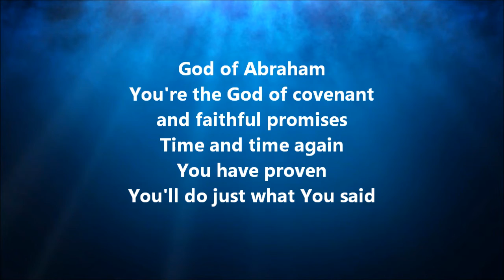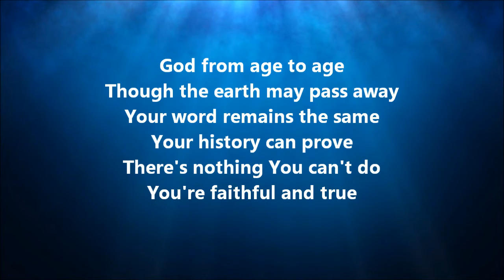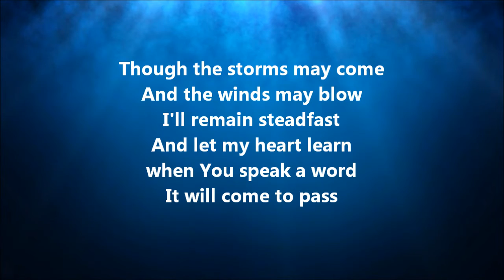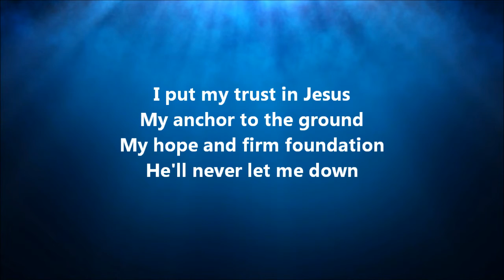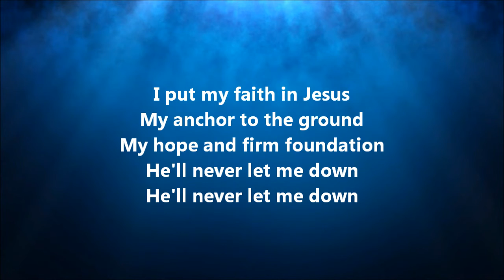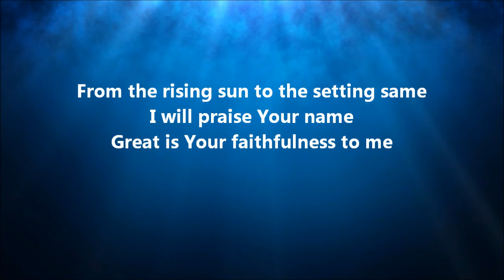Promises (Maverick City) key of Db piano instrumental accompaniment with click lyrics